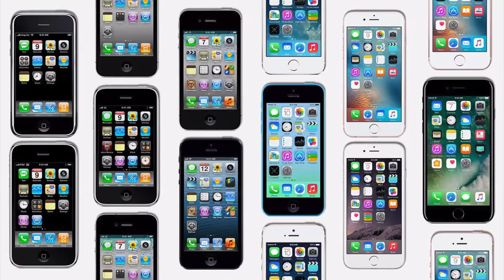AirPods | 1 ÉV UTÁN IS A LEGJOBB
Bemutatom Nektek az AirPods-t az Apple-től, ami nem most jött ki, de nekem még mindig viszi a prímet!